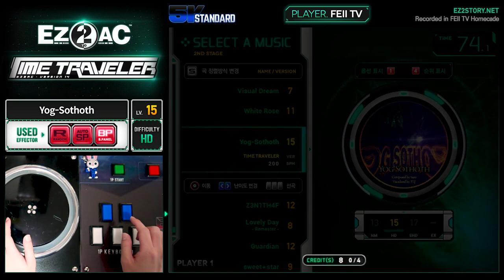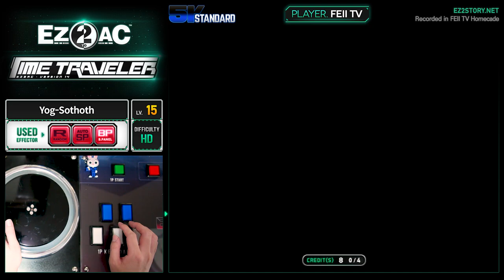[EZ2AC : TT] 5K (15) Yog-Sothoth [HD]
Comment : 어렵습니다